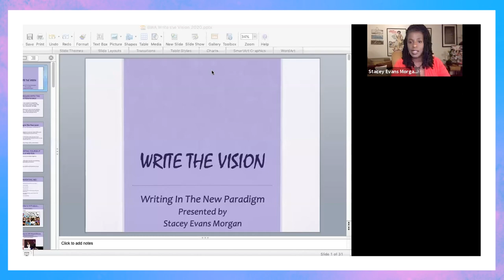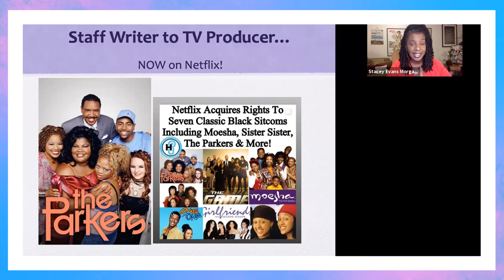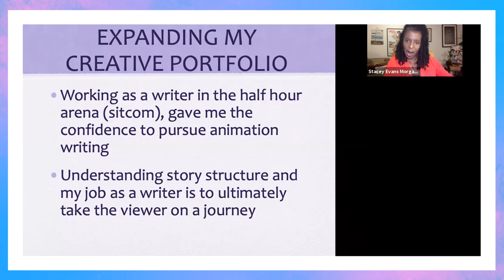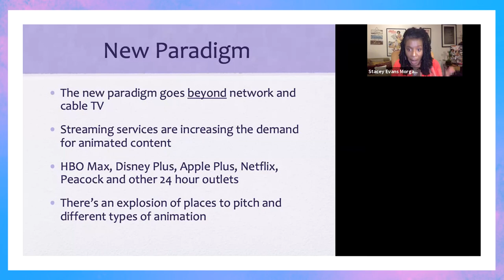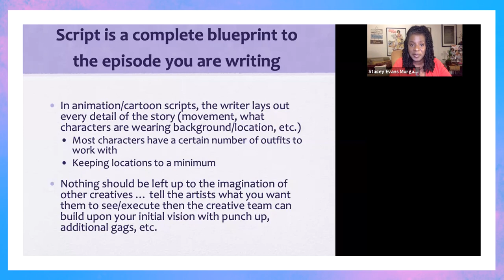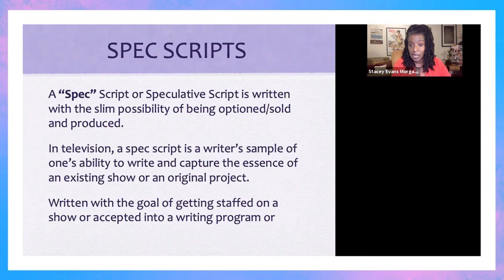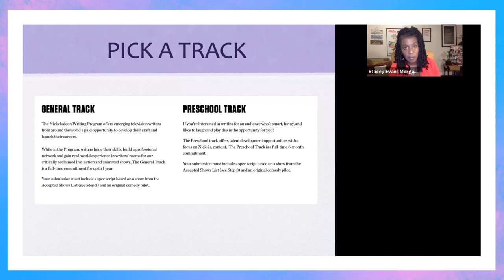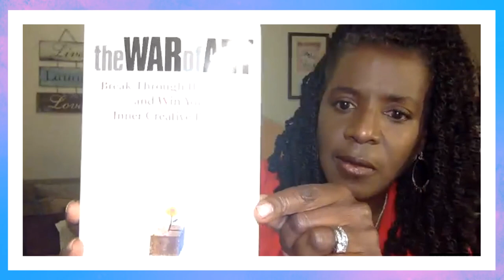Breakout Session | Writing in the New Paradigm with Stacey Evans Morgan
Got a concept but don’t know where to start? It all starts with the written word and this workshop is an introduction to the animation scriptwriting process for television and beyond. Stacey will also share her experience and paradigm shift as a sitcom writer, children’s book author, to landing a job writing for the new DreamWorks Animation Series, “Madagascar: A Little Wild.”

BWA Virtual Boot Camp 2020